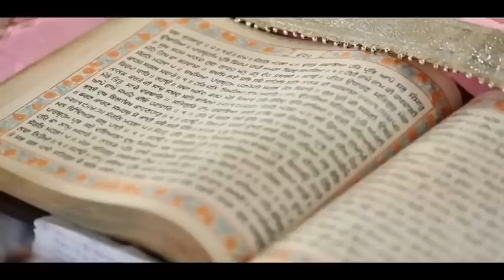Punjabi Wedding Highlights smile photography